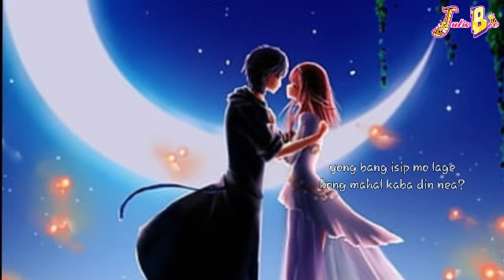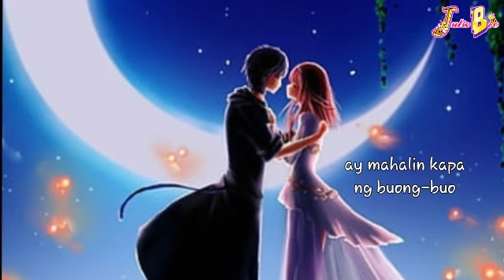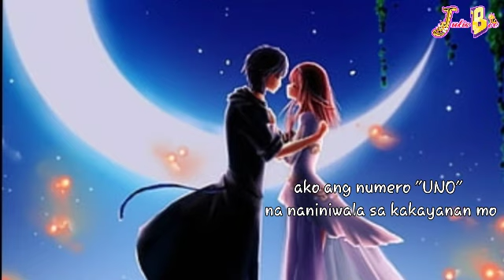PITONG BUWAN | SPOKEN WORD POETRY | ORIGINAL COMP. BY:julie bee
Sa Relasyong LDR ito yong bihira ang my mga tumatagal kasi nandto na ang lahat2 na pag dududa pag babangayan at pag aaway minsan pa nga nakakapag salita na ng mga masskit sa damdamin pero ito lang ang massbi ko pag mahal mo isang tao hindi ka susuko basta basta ito ay paninindigan mo at pang hahawakan mo ang salitang "TIWALA" kaya sa atin mahal madami pa na dadating na pag aaway at bangayan pero kya ihnda mo na ang pasenxa mo sa akin hehe kaht na ganon mahal na mahal kita at ndi mag babago yon at kong mahal mo din ako sana walang mag babago sa nararamdamn at panatilihin natn na strong at healthy ang relasyon natin higit sala lage natin e center sa relasyon natin ang panginoon😇😘❣
Hello everyone! Thank u so much again for watching my spoken word poerty.

Kong nagustohan nyo ang aking spoken poetry/hugot just comment bellow and pwedi din kau mag request ggwan q ng pyisa.!